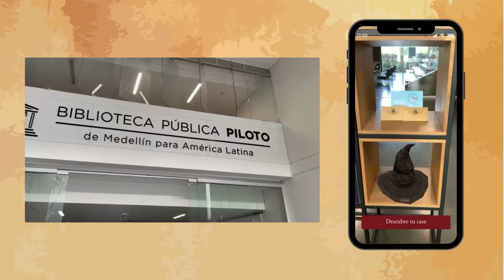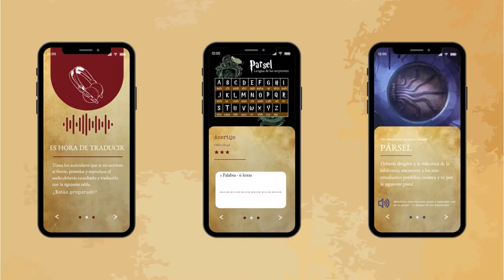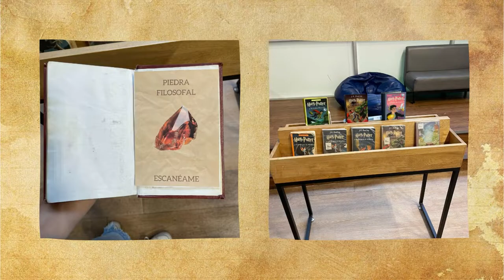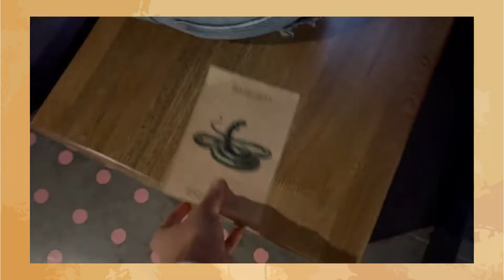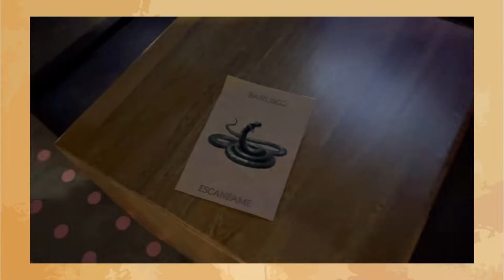Magia, secretos y batallas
Experiencia creada por los estudiantes de Diseño Interactivo del curso Reto Medialab 0. para la biblioteca Pública Piloto